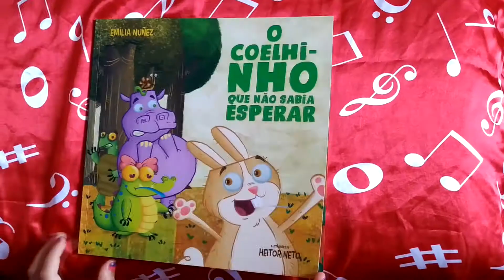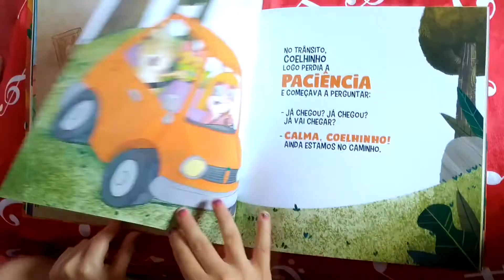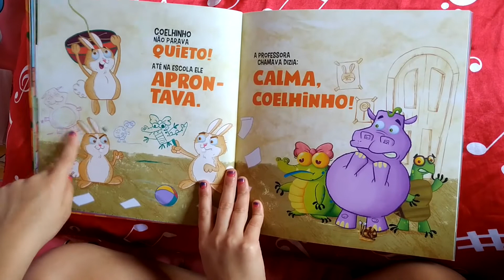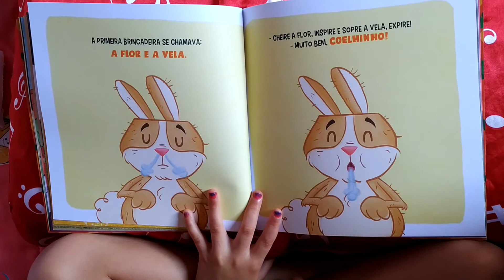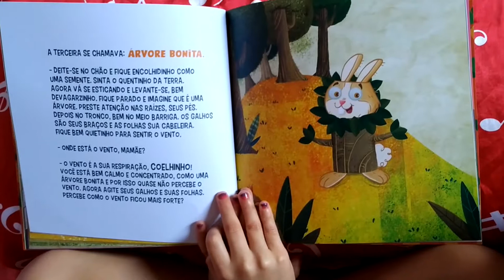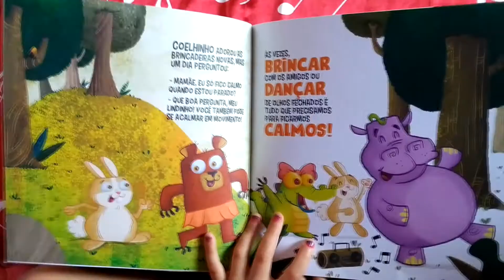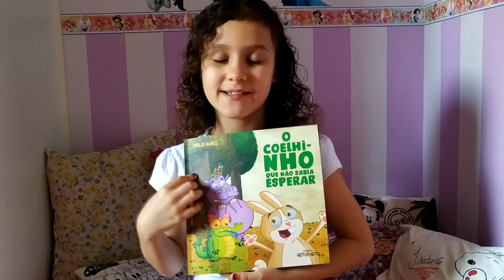O COELHINHO QUE NÃO SABIA ESPERAR | EMÍLIA NUÑEZ - HISTORIAS QUE A ISA CONTA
O livro de hoje fala de um coelhinho muito apressado!!! Quer saber como ele conseguiu se acalmar? Assista esse video!!!

Texto: Emília Nuñez
Ilustrado: Heitor Neto
Editora: Tibi Livros